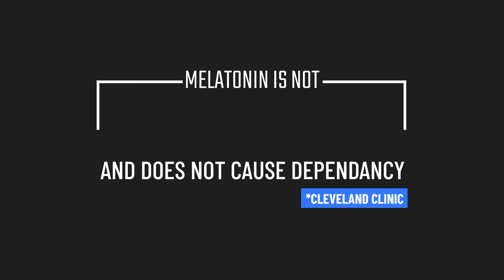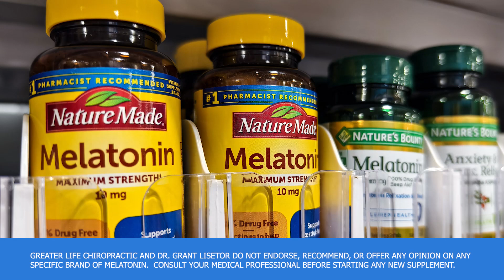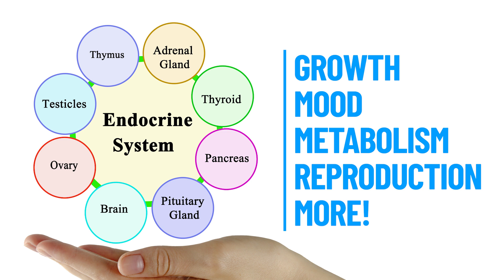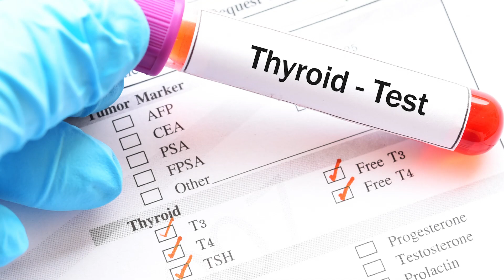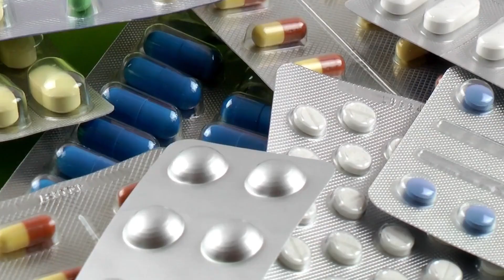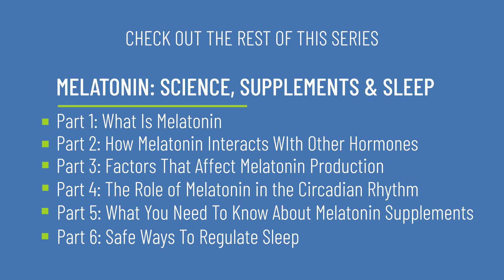Melatonin for Sleep? The surprising truth behind Melatonin Supplements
Join Dr. Grant Lisetor of Greater Life Chiropractic as we uncover the truth about melatonin and what you need to know before adding it to your routine. As awareness of sleep disorders grows, so does the popularity of melatonin supplements. But are they right for you? I'll guide you through the science, potential benefits, and risks, emphasizing the importance of balanced health and natural relief. Melatonin, a hormone your body naturally produces, can affect everything from your sleep cycle to hormonal balance when supplemented. We'll explore how chiropractic care, spinal health, and overall well-being play a role in your body's self-regulation.

Remember, any supplement should be approached with caution, starting low and going slow, and always consult a healthcare professional. For those elsewhere, reach out for tailored recommendations. Let's navigate your path to natural health together!

CHAPTERS:
00:00 - Melatonin Usage Trends
00:41 - Melatonin Dependency
02:45 - Risks of Melatonin Supplementation
07:45 - Natural vs Synthetic Melatonin